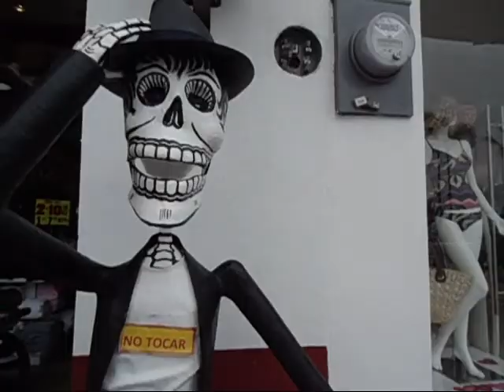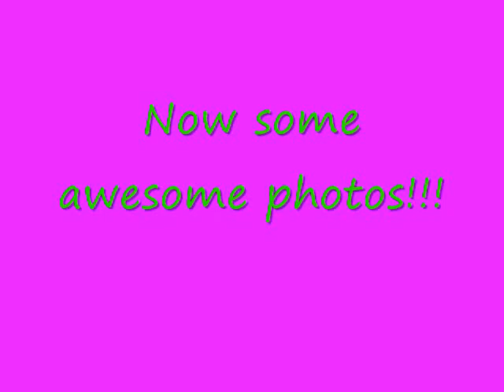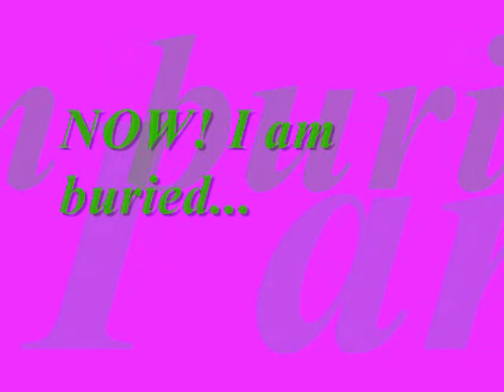My Mexican Adventure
i had lots of fun on this trip sorry that there is no  parkour/freerunning in this video but i will b back on my usual sunday schedule on sunday so i am very grateful that i got the chance to go on this trip thanx again to everyone. keep giving me feedback ok? ya it rlly helps :)
music is found a way by Drake Bell its awesome and i do not own this music btw so check out his stuff so ya peace out. stay tuned and see ya next week! baiii
~parkourmaster72